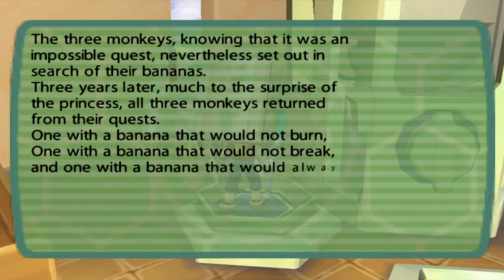Ape Escape 2 ~ Part 1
Ape Escape 2, known as Saru! Get You! 2 (サルゲッチュ2) in Japan, is a platform video game developed and published by Sony Computer Entertainment for the PlayStation 2 video game console. It is the second game in the Ape Escape series, and is also used as the basis for the cartoon series by Frederator.

Developer(s): SCE Japan Studio
Publisher(s): Sony Computer Entertainment
Director(s): Naoto Ohta
Producer(s): Yasuhide Kobayashi
Composer(s): Koji Hayama
Platform(s): PlayStation 2, PlayStation 4
Release: [JP] July 18 2002, [EU] March 14 2003, [NA] June 30 2003
Genre(s): Platform
Language: English

Ape Escape 2, like its predecessor, is a platform game in which players control Hikaru as he catches monkeys spread across each level. Like the previous game, players control Hikaru using the left analogue stick and shoulder buttons while using the right analogue stick to control various Gotcha Gadgets that are unlocked as the player progresses through the game. Along with returning gadgets such as the Stun Club, Monkey Net, and Dash Hoop, Ape Escape 2 introduces three new gadgets; the Bananarang, which attracts monkeys with its scent, the Water Cannon, which puts out fires, and the Electro Magnet, which can be used on magnetic surfaces. New to the game is the monkey sidekick, Pipotchi, who accompanies Hikaru through most of the game. While with Hikaru, Pipotchi can give the player hints, help Hikaru reach ledges, and revive him when he gets knocked out.

Throughout the game, players can collect gold coins, which become more valuable when collected in quick succession. These coins can be spent on the Gotcha Box gashapon machine to unlock bonus material. Along with various collectibles such as concept art, music, comic strips, and fables, players can unlock three brand new minigames; Monkey Football, Dance Monkey Dance, and Monkey Climber, which can be played with up to two players. Monkey Football is a football game, Monkey Dance is a rhythm game requiring players to match dance moves to the rhythm, and Monkey Climber is a challenging game requiring players to navigate a monkey across vines. Completing the game unlocks a New Game+ mode in which players can play as the previous game's hero, Kakeru.